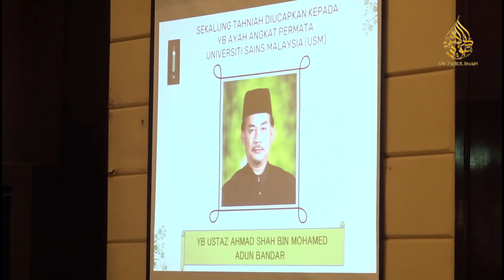300 Perantau Sertai Siri Jelajah Kerajaan Terengganu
Lebih 300 anak negeri Terengganu yang bermastautin di utara semenanjung Malaysia diraikan dalam Program Jelajah Anak Terengganu: Pasca Pembentangan Bajet 2019 Zon Utara, baru-baru ini yang berlangsung di Tabung Haji Hotel Pulau Pinang.